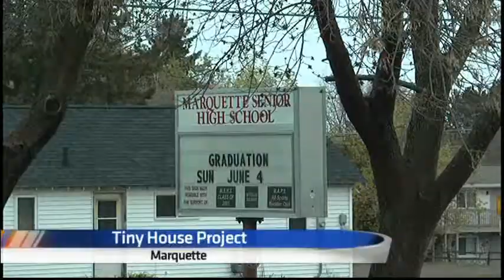Marquette students build tiny house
May 26, 2016 - News Tonight